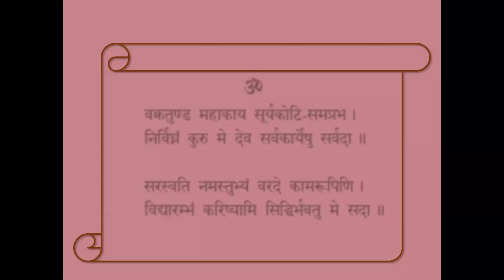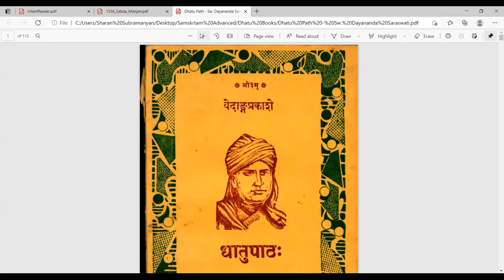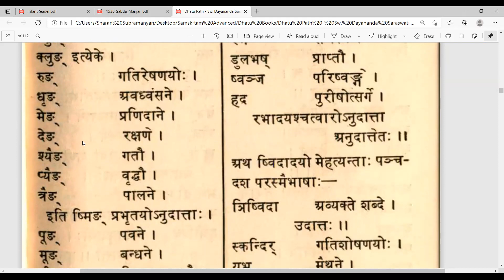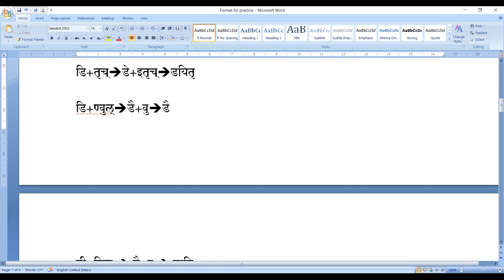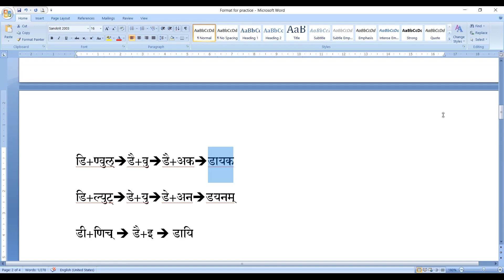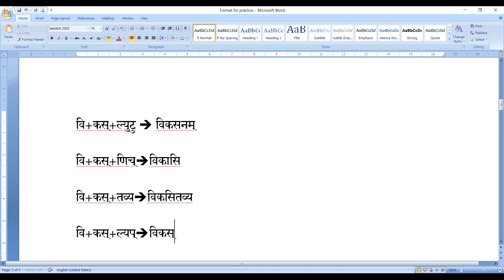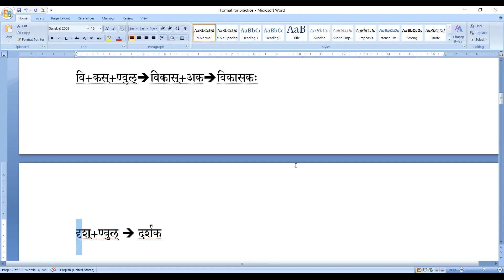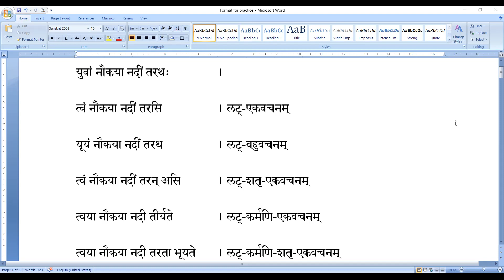Saṃskṛtam Batch I & II - 240